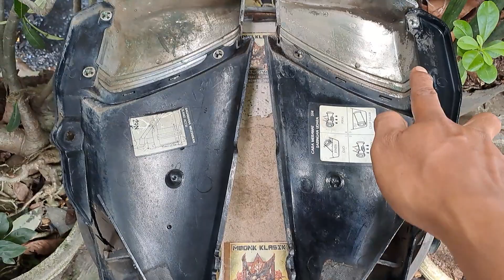cover tutup tepong aki rx king tahun 2002 warna ungu ORIGINAL